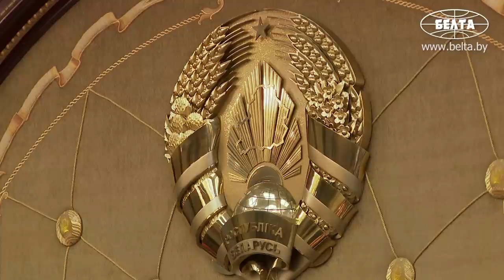Лукашенко: Много было претензий в своё время! // 3 вопроса от Президента!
Лукашенко: На каком уровне мы сегодня находимся?

Президент Беларуси Александр Лукашенко 17 июля принял с докладом генерального прокурора Андрея Шведа.